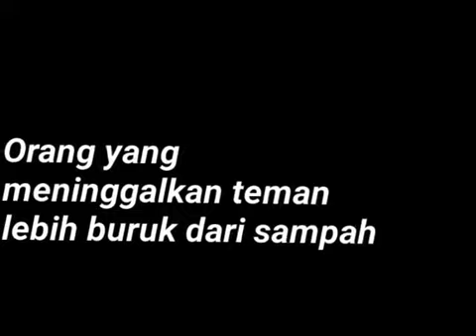kata kata Naruto vs jedag jeduk anime Naruto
anime edit

bahwa orang yang mengabaikan teman lebih buruk dari sampah